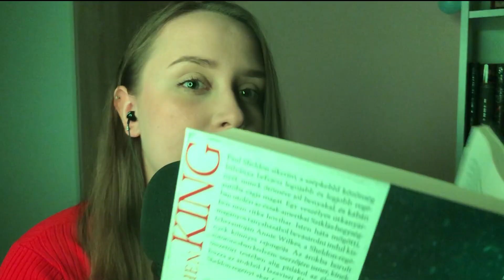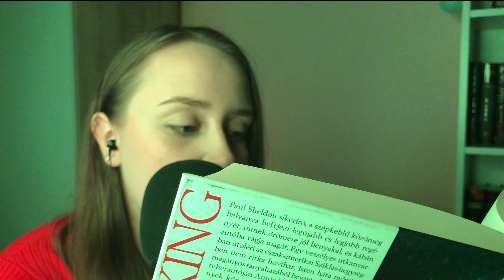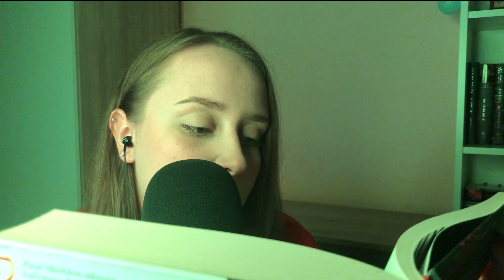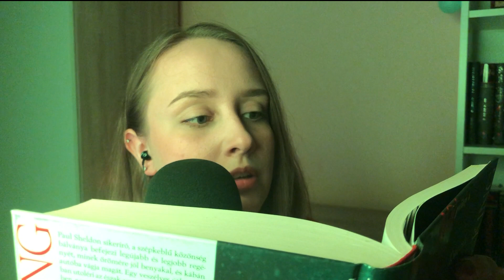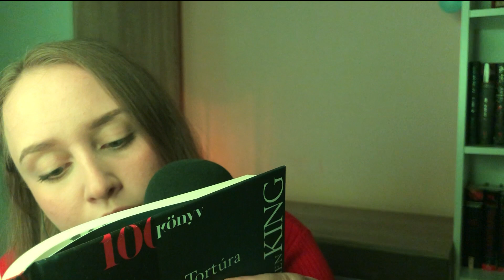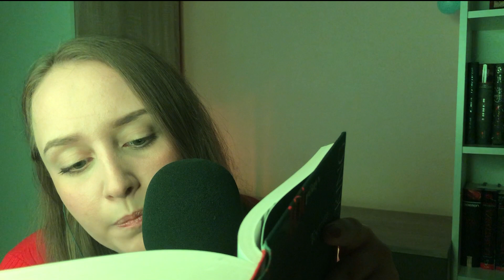[Magyar ASMR] Inaudible olvasás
Szeretnék beruházni egy Canon EOS M50 kamerára. Ha szeretnél benne segíteni itt megteheted:

Természetesen nem kötelező a támogatás! De ha úgy döntötök, hogy szeretnétek hozzájárulni, akkor azért nagyon hálás vagyok! 💖

Ma úgy döntöttem, hogy készítek egy újabb inaudible videót. Nagyon szeretem ezt az ASMR típust, viszont  számomra borzasztó nehéz a felvétele. Rengetegszer kell vágnom, mert már nem kapok levegőt és belefújok, sóhajtok a mikrofonba. Ezenkívül pedig az sem túl egyszerű, hogy folyamatosan legyen miről beszélni :D Így kitaláltam, hogy az aktuális Stephen King könyvemből olvasok fel nektek pár oldalt. Remélem tetszeni fog nektek a videó!
Kellemes kikapcsolódást! :3

Ha pedig szeretnél többet látni belőlem, kövess be Instagramon is.